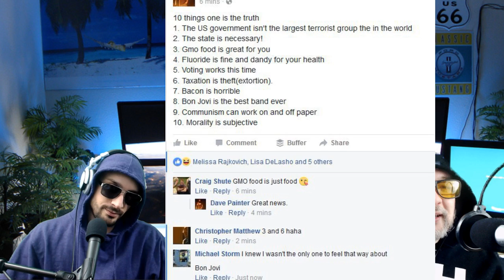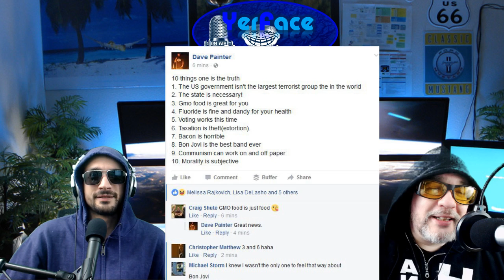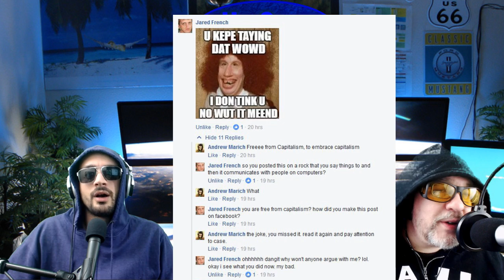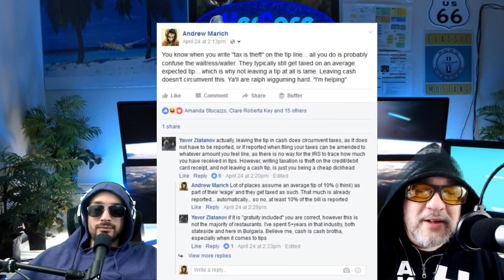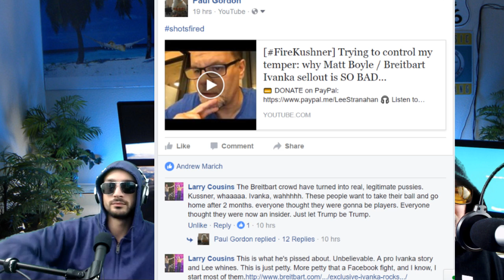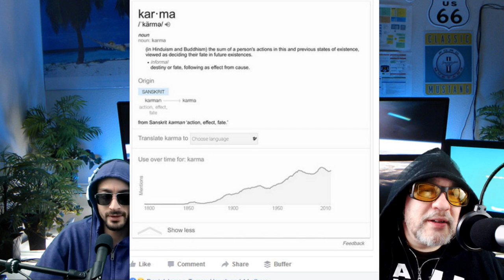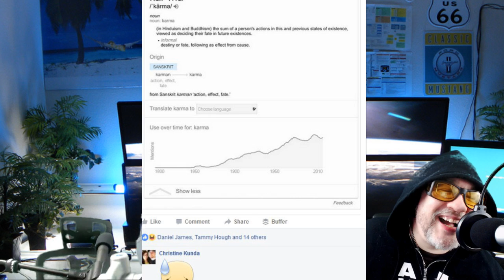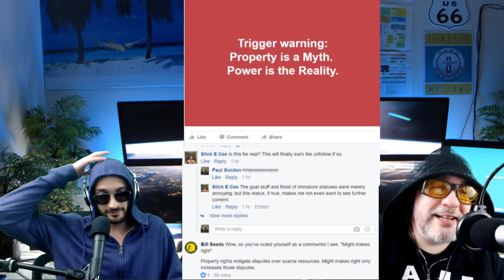YerFace- Episode One- Shut Up Larry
Paul Gordon and Bodhi Agora discuss Facebookery and Beefery, reporting from the void.
On this episode, our Statey von Stateface friend Larry gets the royal treatment, we dive into lists as arguments, more stuff on hidden commies and more, so much more.